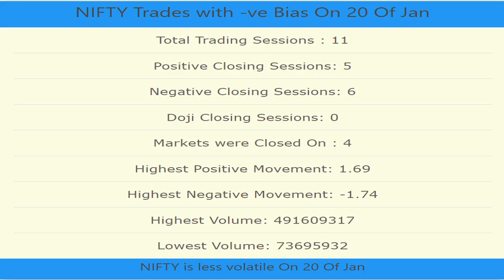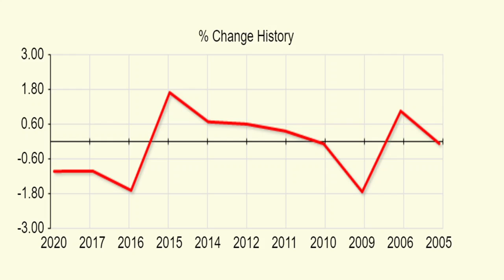Nifty prediction on 20th Jan based on last 15 years data